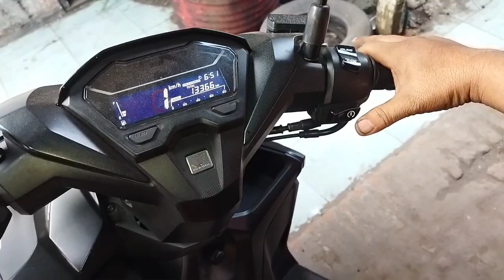TERNYATA INI PENYEBAB RODA BELAKANG NGOROK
Kita akan bereksperimen atau mencari tau penyebab roda motor matic ngorok, dari video ini kita bisa tahu diantara 2 bearing ini mana yang bikin bunyi ngorok.
Agar tidak gagal paham monggo simak video berikut.